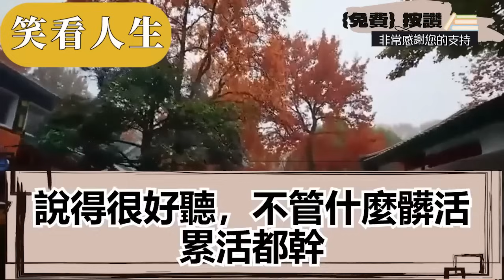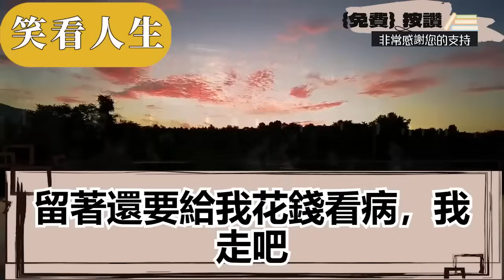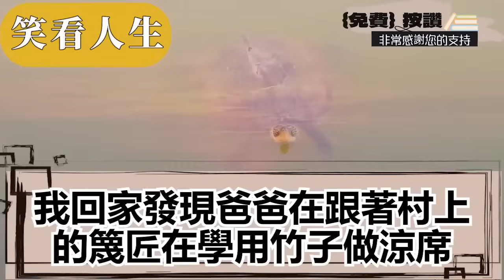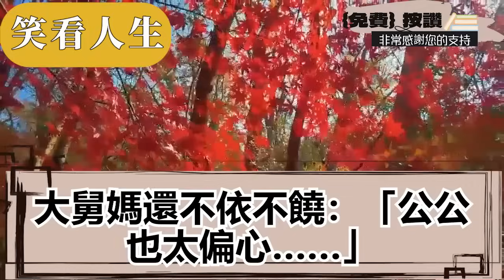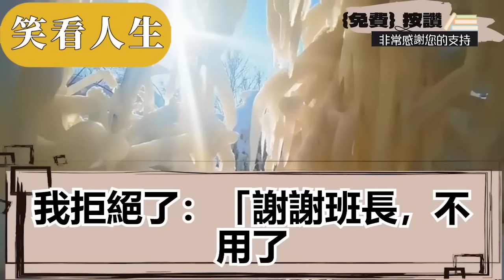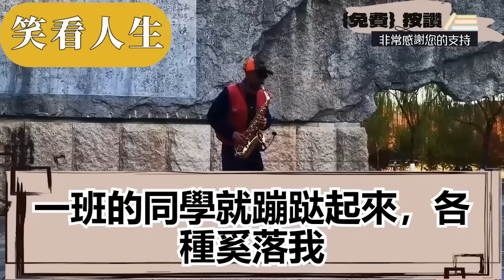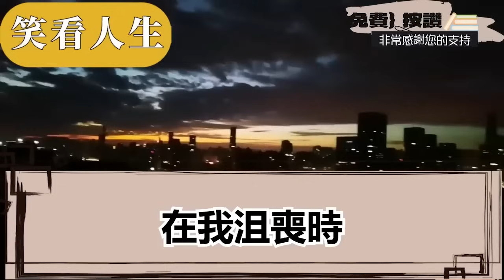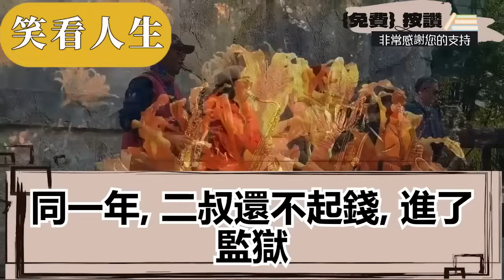爸媽公司破產欠下百萬賣了房，鄉下叔嬸得知將我們趕出老宅，怒罵我們一家太晦氣滾遠點，只有窮舅舅主動領我們住他家，村裏人都勸別管他卻堅持，不料3年後我們的報答震驚眾人||笑看人生情感生活